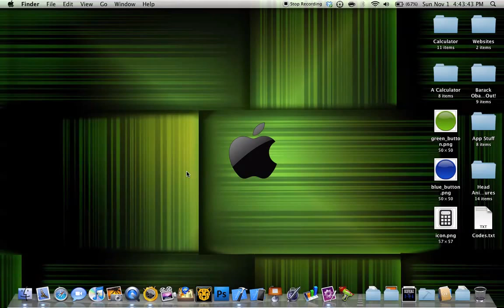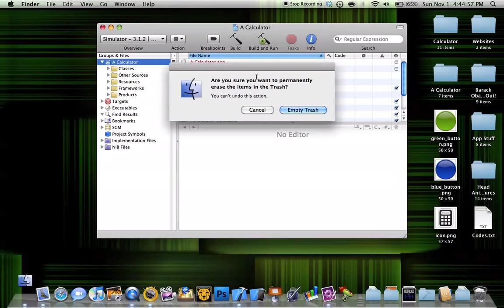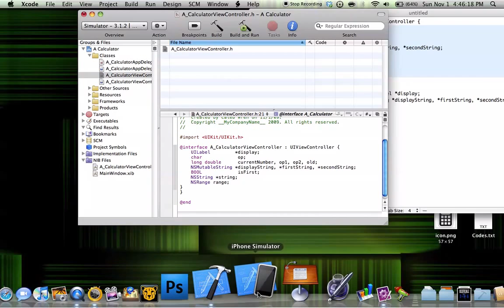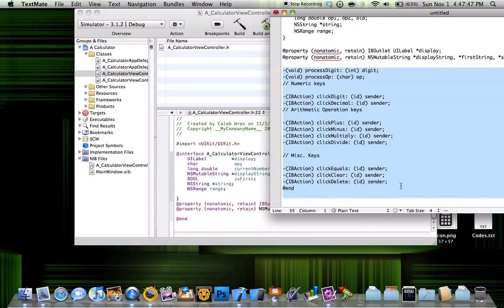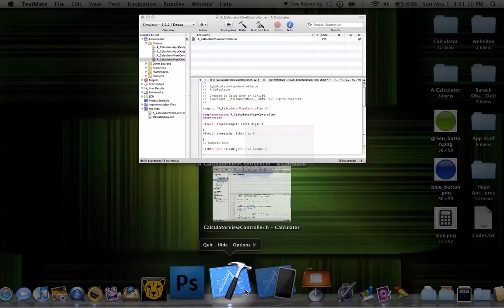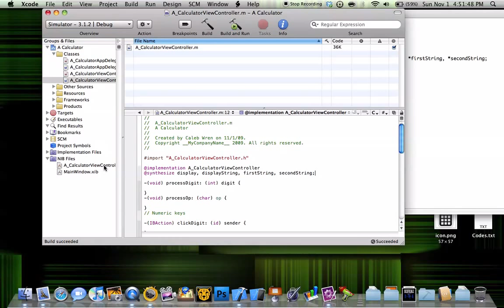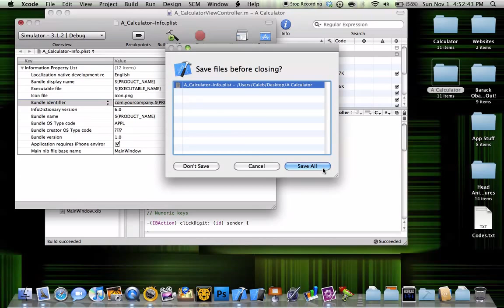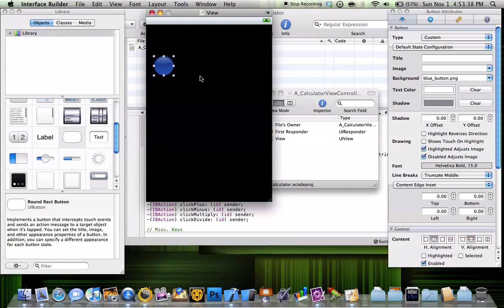iPhone SDK Tutorial- Part 1: The Making of An Iphone Scientific Calculator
This is part 1 on making a scientific calculator for the iphone. Part 2, 3 and possibly 4 will be out soon. The source of this project will be available after the last tutorial.

NOTE: I will be redoing this video soon making it cleared and better.